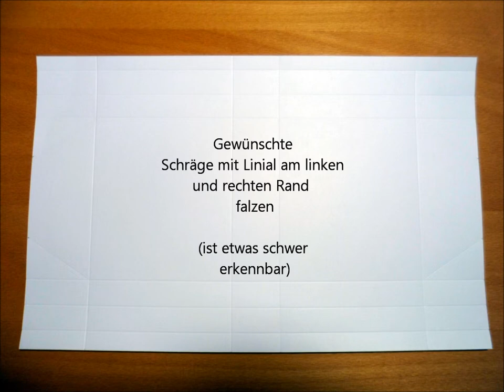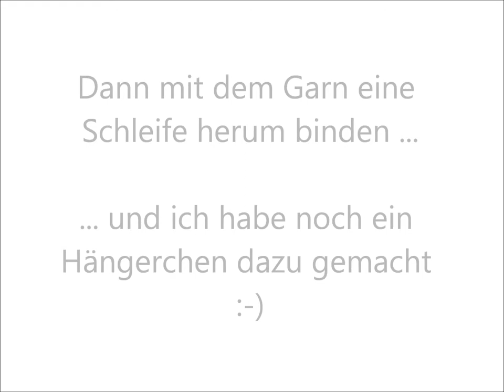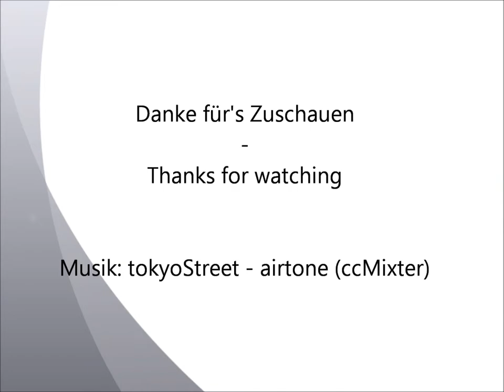Merry Christmas - Geschenktütchen (2012)